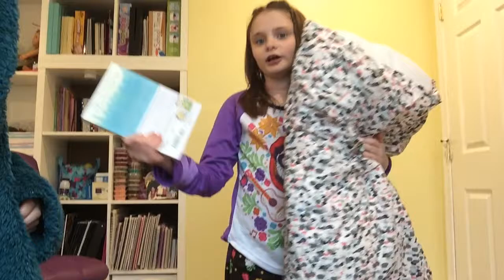Sis Vs Sis Fashion Show